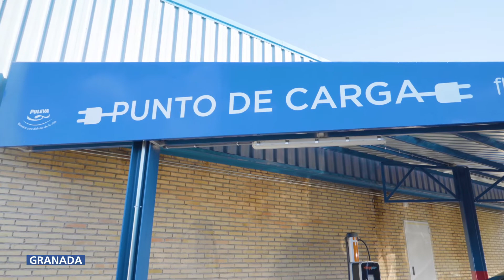Granada, finalist of the EUROPEAN MOBILITY WEEK Award 2020 for larger municipalities